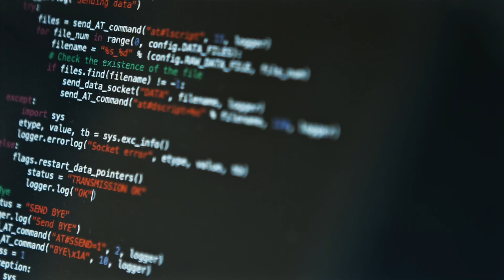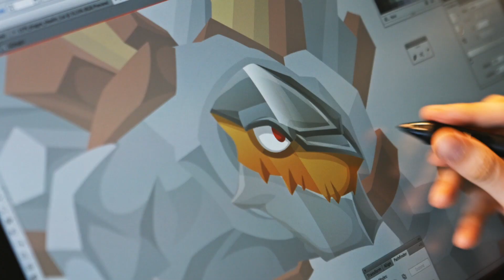Palo Alto: nou laboratori d'indústries creatives, on la creativitat es troba, experimenta i creix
L'Ajuntament de Barcelona, a través de Barcelona Activa, vol donar un nou impuls a Palo Alto, rehabilitant la Nau E per a convertir-la en un nou pol d'activitat econòmica vinculat al sector de les Indústries Creatives, amb espais per a allotjar empreses, experimentar i exposar el talent de la ciutat.